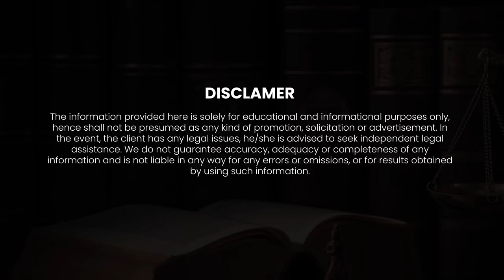How police can track after court marriage?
About This Video :
In this eye-opening video, we delve into the intriguing topic of how police can track individuals after a court marriage. Have you ever wondered about the implications of legal documentation and public records when it comes to marital status? We explore the various methods law enforcement can use to access information regarding court marriages, including the role of marriage certificates, databases, and background checks.

Join us as we discuss the legalities, privacy concerns, and the potential reasons for police tracking post-marriage. Whether you're considering a court marriage or simply curious about the system, this video provides valuable insights into the intersection of marriage and law enforcement.

How police can track after court marriage?,court marriage process,how to mobile phone track,police catched couple in train,tatkal court marriage,court marriage,police protection after love marriage,how police help after court marriage,how to deal with police after court marriage,court marriage certificate,What to do if the police arrest you,What to do if the police forcefully calls you to the police station,court marriage in mumbai,How to get a new number online